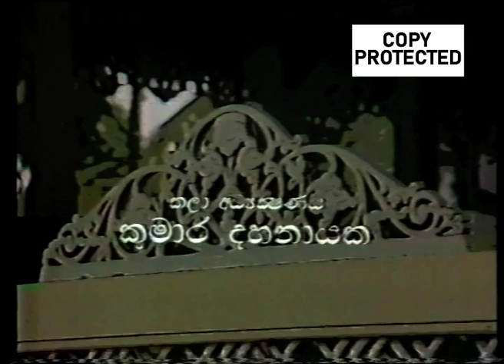Doo Daruwo | Episode 05 | Part 01